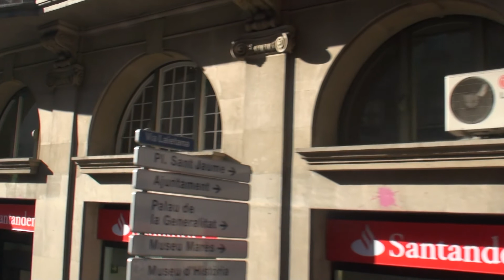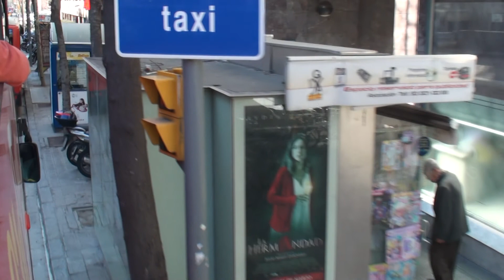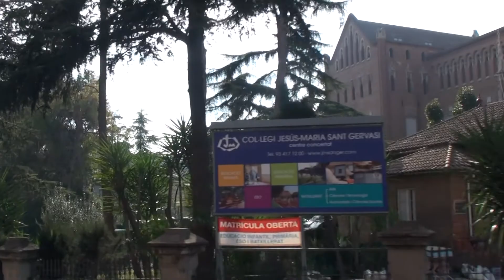Barcelona (West)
During my trip to Barcelona in March 2014 I bought myself a ticket for a "Barcelona City Tour". This clip shows part of the Western route the bus followed: Catedral Gotic, Port Vell, Museo d'historia Cat., Barceloneta, Ciutadella - Zoo, Teatre Nacional, Glories Torre Agbar, la Sagrada Familia, Hospital Sant Pau, Park Güell, Tibidabo, La Pedrera, Casa Battló, Plaça Catalunya.
This clip does not contain footage of all these hotspots. Above all it is an attempt to grasp the looks of the city.